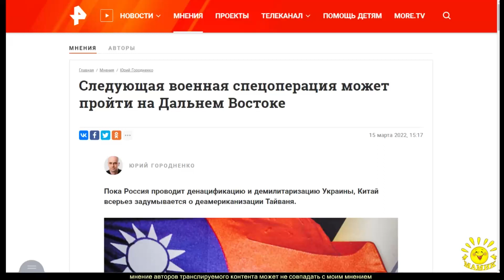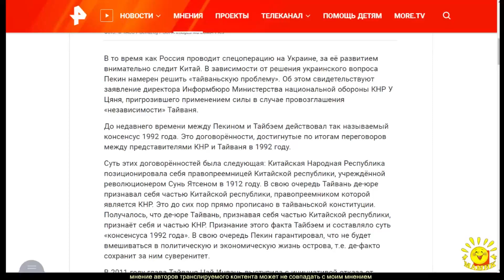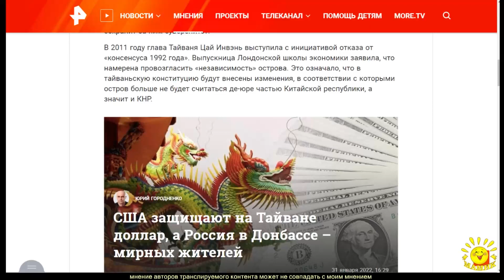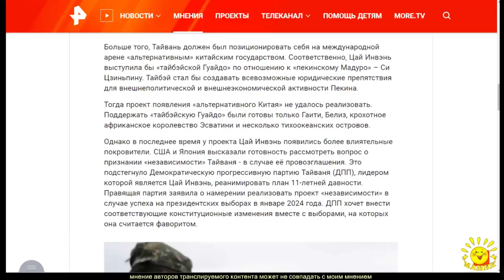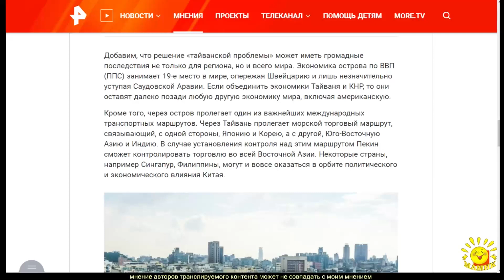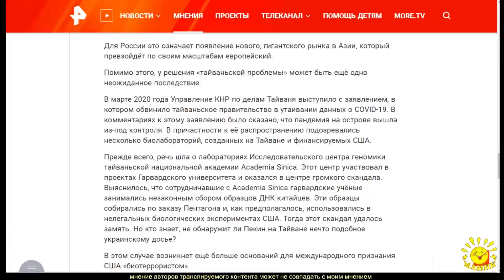Ю. Городненко. Следующая военная спецоперация может пройти на Дальнем Востоке